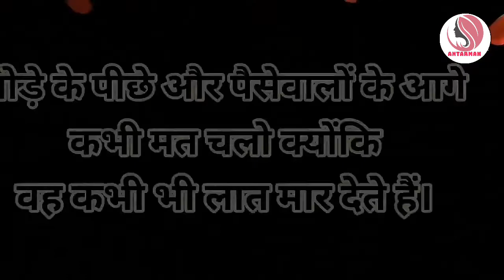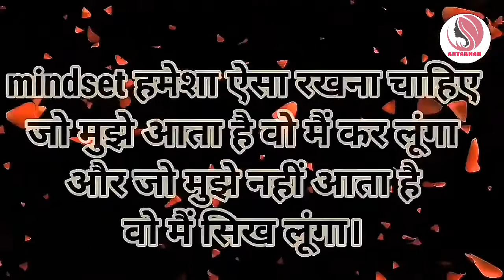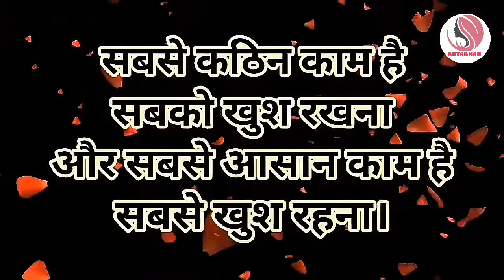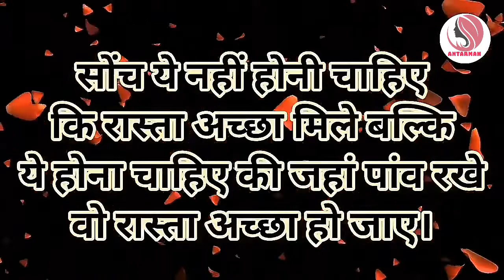अगर ज्यादा झुकोगे तो कुचल दिए जाओगे||Powerful motivational speech hindi video